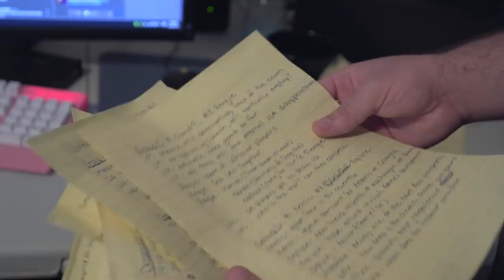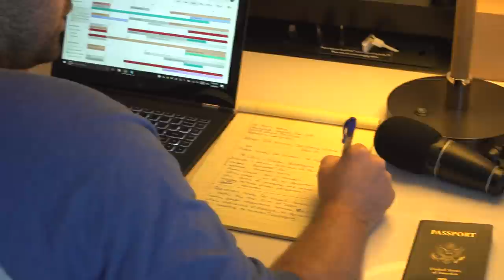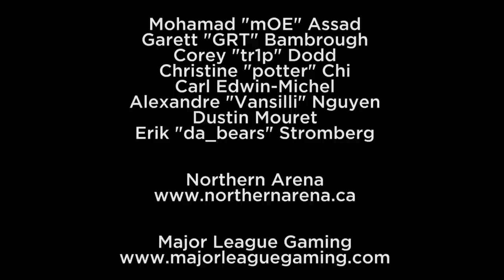Who is Jason "moses" O'Toole?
🠶 ESA Media is proud to present to you their first ever fully in-house produced documentary. The piece covers the backstory and reflects upon some of the current professional and personal aspects of the life of Jason "Moses" O'Toole, a former professional player turned esports commentator.

🠶 SPECIAL THANK YOU TO THE FOLLOWING INDIVIDUALS FOR THEIR PARTICIPATION IN THE DOCUMENTARY:

Gamer.tv Limited